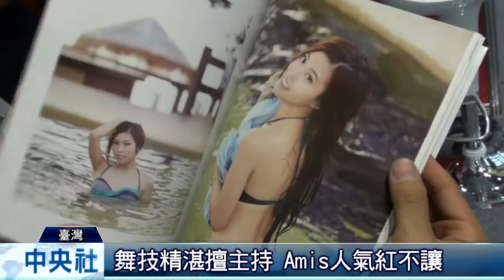中職啦啦隊 Amis推寫真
（中央社記者鄭景雯台北14日電）2015台北國際書展遇上週末假日，人潮湧進，中華職棒人氣啦啦隊員Amis在情人節辦寫真簽書會，吸引上百名粉絲到來。中華職棒人氣啦啦隊員Amis日前推出「Amis，私底下：南陽照射甜寫真」，預購時在博客來就衝上榜上第一名，寫真書在台北書展首賣，更在情人節的今天舉辦簽名會，吸引上百名粉絲到書展一睹女神風采。閱讀更多